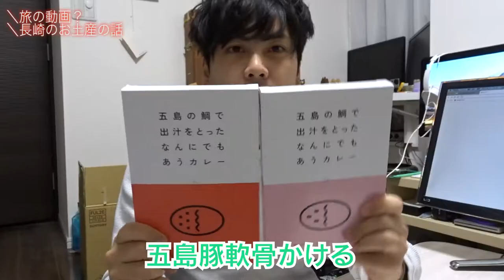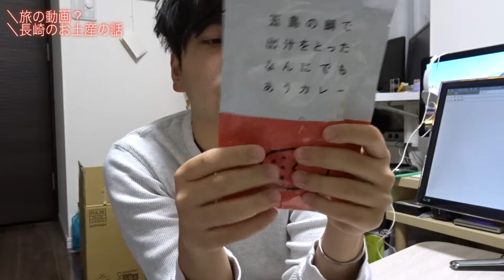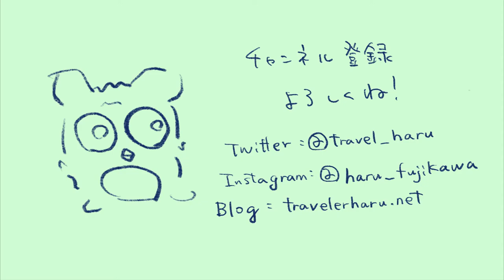【旅のお土産動画】長崎の最高のお土産編。長崎でペンギンと戯れるだけの旅！！！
このお土産絶対に流行るからさ！！！（たぶん）